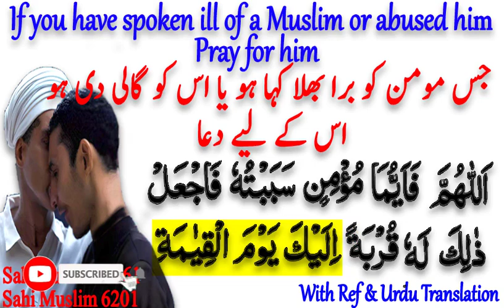Kisi Momin ko Bura Bhala kaha ho To Uske liye Dua | Gheebat Ka Kaffara | Gheebat Ki Maafi | غیبت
SUBSCIBE NOW  👇

ISLAM NOTES.
Gheebat Ka Gunah Kasie Maaf Karwaya Jaye? Gheebat Ka Kaffara | Gheebat Ki Maafi | غیبت کا کفارہ
جس مومن کو برا بھلا کہا ہو یا اس کو گالی دی ہو اس کے لیے دعا
اے اللہ جس کسی مومن کو میں نے برا بھلا کہا ،  تو اس کے لیےقیامت کے دن اپنی طرف قربت کا ذریعہ بنا دے۔
بخاری حدیث نمبر: 6361

*Your Queries*
غیبت اور اس کا کفارہ
غیبت
کفارہ
gheebat | chughlee aur bohtaan ka farq | غیبت کی تعریف اور کفارہ